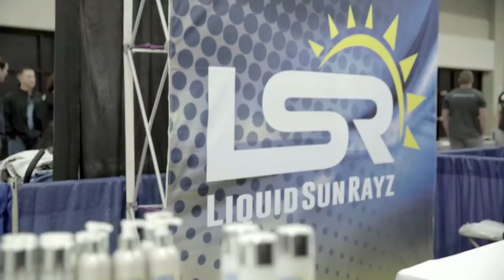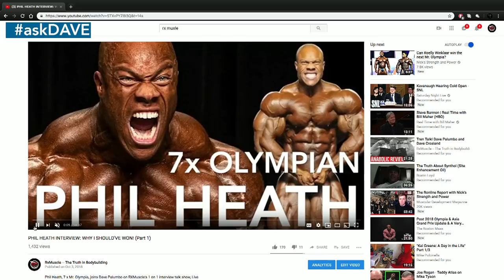36 EGGS A DAY?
askDave on RXMuscle.com (Powered by SpeciesNutrition.com and Liquid Sun Rayz) | Weekly 30-min Q&A with Dave Palumbo.

Dave Palumbo answers all your questions related to bodybuilding and fitness. Nutrition, supplementation, training and life in general!